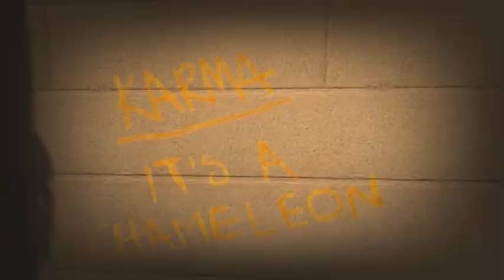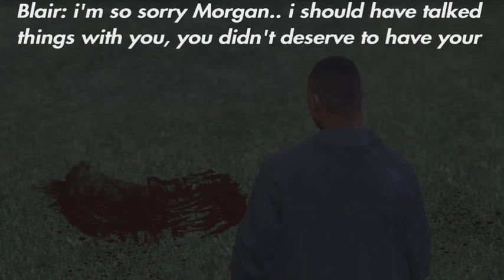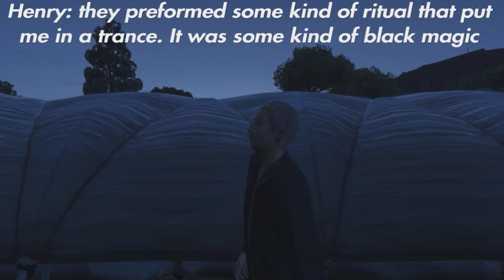SURVIVAL OF THE FITTEST SEASON 6 EPISODE 15: ANOTHER DAY IN PARADISE (FINALE)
In the season 6 finale Warwick throws a party to celebrate the defeat of the Dragons meanwhile Clay goes off the deep end after everything he has lost...